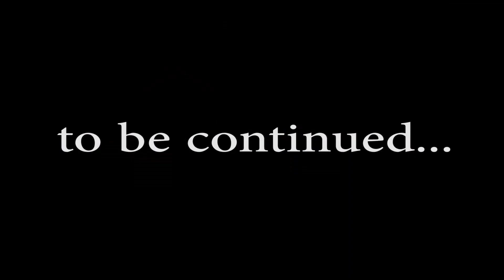Richtig tot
In dem neuen Blockbuster von Emely Könnicke mit einer absoluten Star-Besetzung wird Chantal von ihrer Vergangenheit eingeholt.
Auch Mama Kischi ist entsetzt.
Kann sie sich vor dem Killer mit dem Gummihuhn retten?

P.S. wenn ihr einen 2. Teil wollt, schreibt uns in den Kommentaren, wie die Geschichte weiter gehen soll.